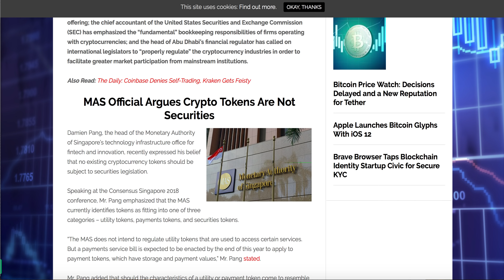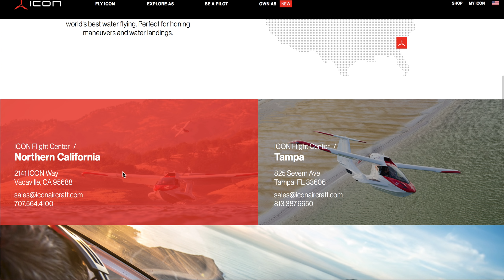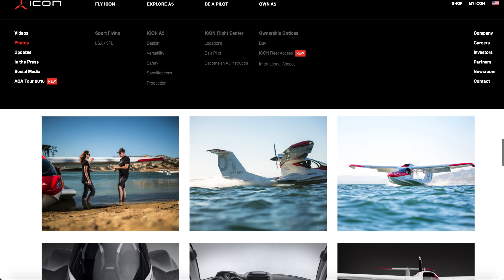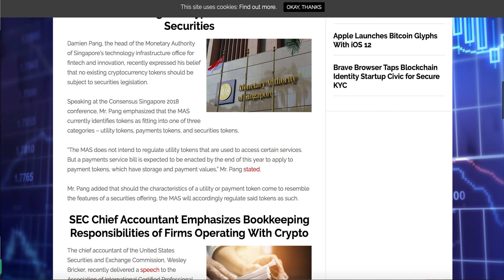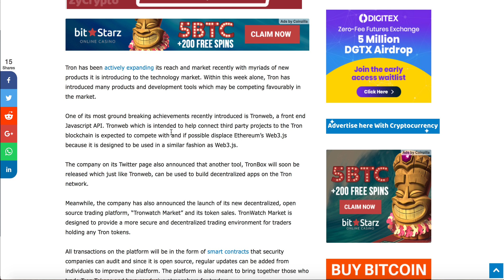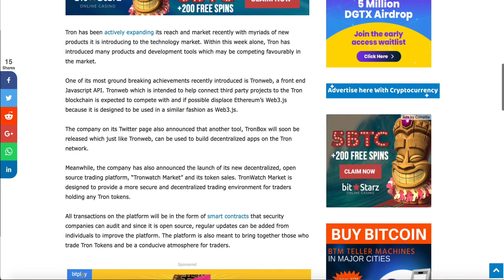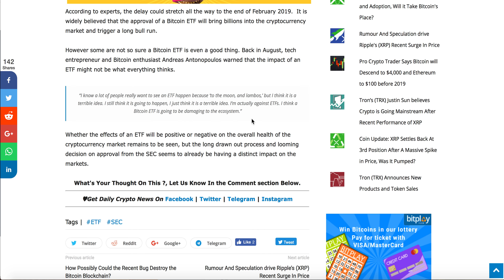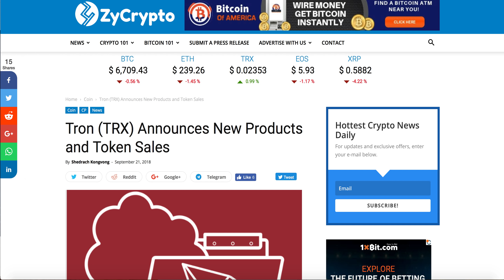Tron WatchMarket Trading Platform, MAS Token Not Securities Singapore Consensus, EOS Airdrop EOSISH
EOSBET Interactive Airdrop

Warning: Not all Bitcoin ETF are created Equal, Bitcoin Short Squeeze, Bitcoin Hard Fork.Two Wall Street Terms Every Bitcoin Trader Needs To Learn Now

Regulations Round-Up: MAS Official Says Tokens Aren’t Securities, SEC on Bookkeeping Obligations

Bitcoin
37iVjm3X4MqC4wKg3vVVeLrNPTvpijtV9t

0x0c2e50bd4CcC5632aa09DDb6b07ec6c04057Fb2c

Litecoin
LWPi44jntGu9Wi7XpXMoFjkky31j7F1ys5

NEO/NEP5 Token
AbgzecWT2pnBhSha1UAm3qMq4ru7tZzSqY

EOS Account
wickedcrypto